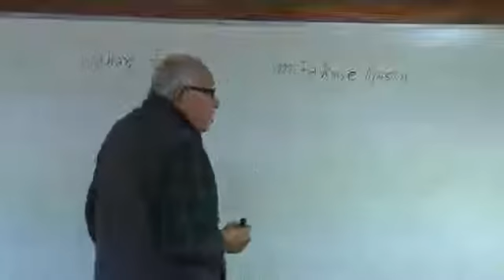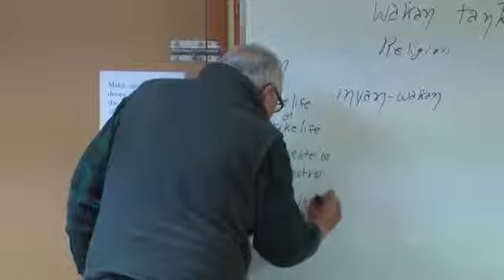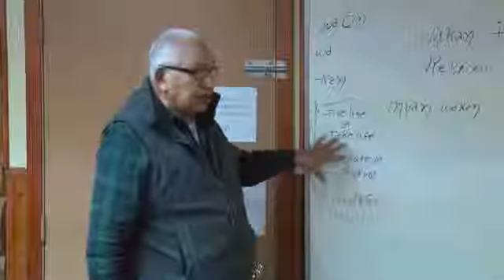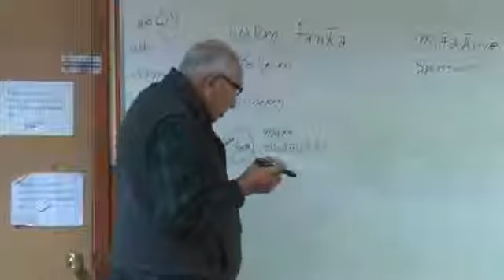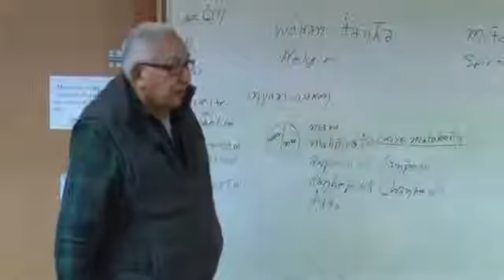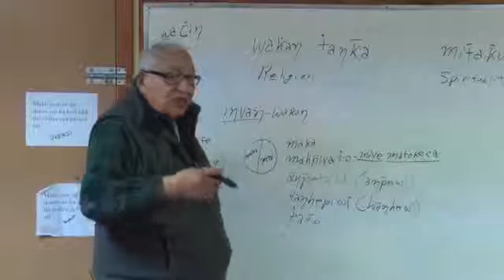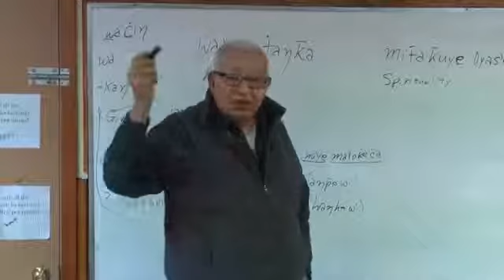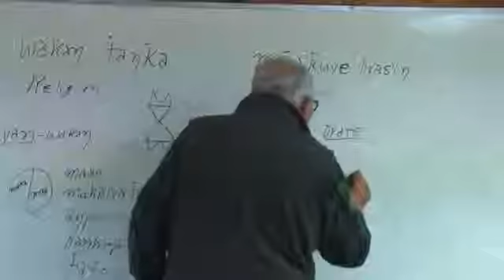Sioux Creation Story and the Meaning of Wakan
Presented by the late, great, Albert White Hat Sr.